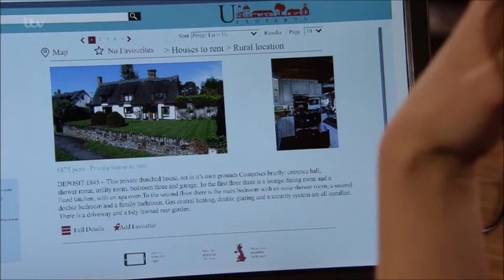Coronation Street - Eva Gives Adam The Brush Off